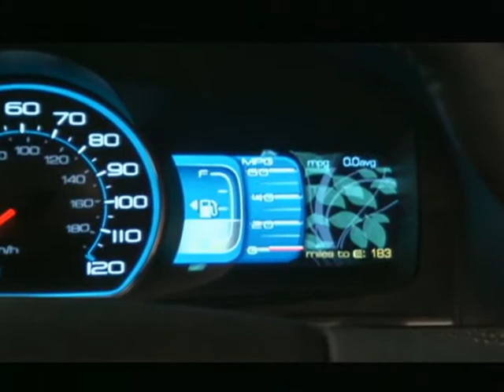Ford Hibridos EUA